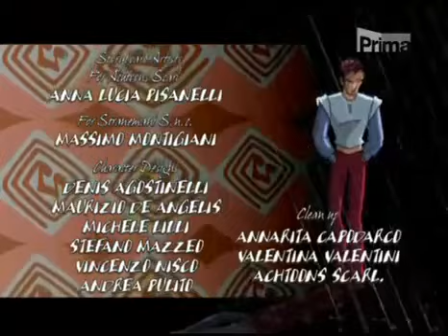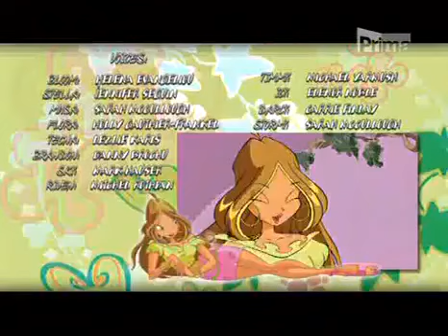Winx Club 01x09 - Zrada CZ